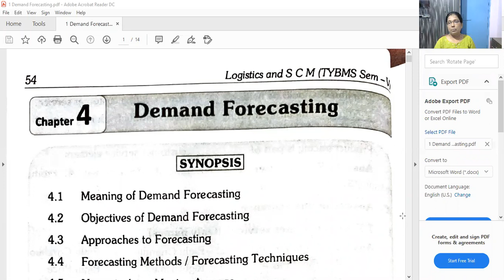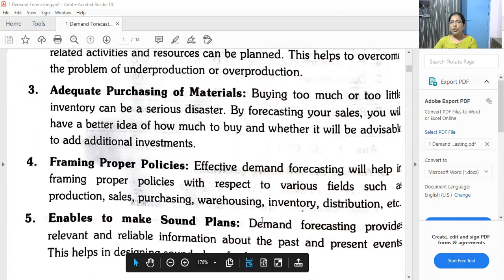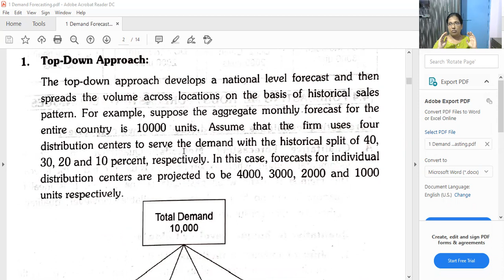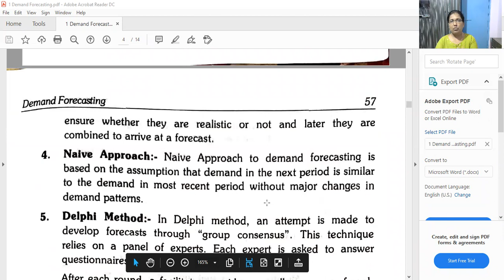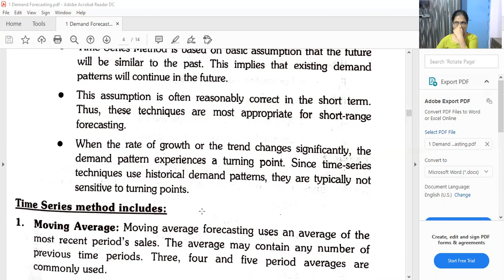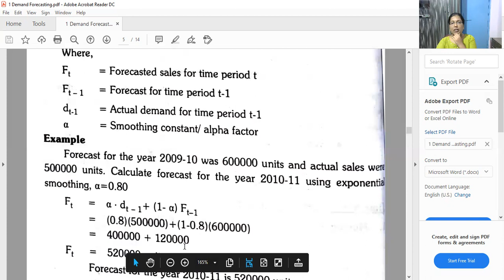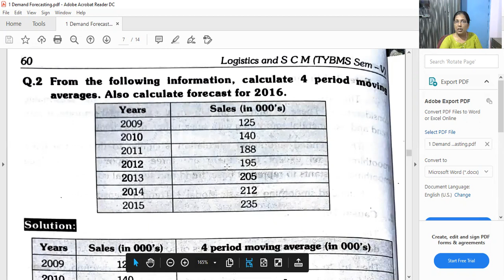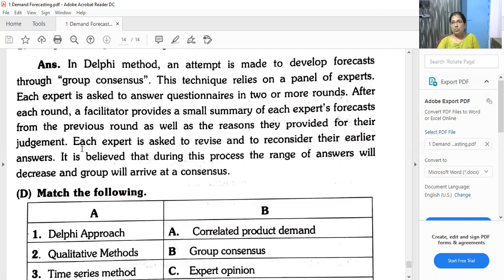TYBMS SEM V LOGISTICS AND SUPPLY CHAIN MANGMENT VIJAYA BHOSALE 28 AUG 2020